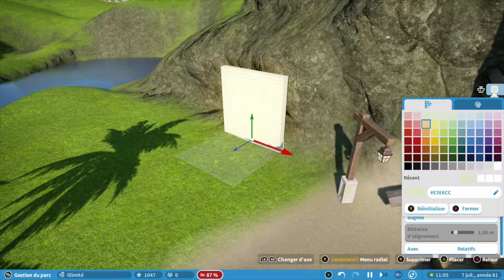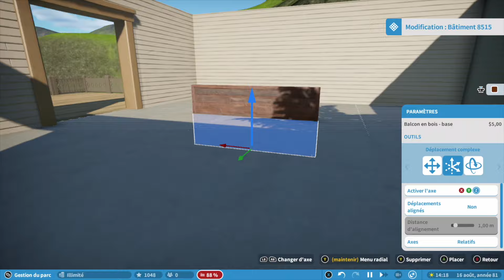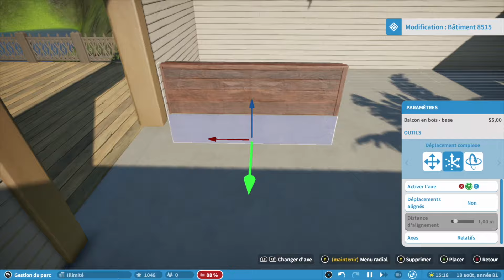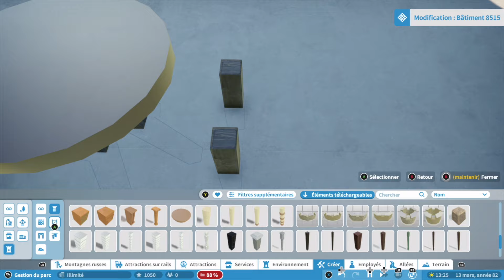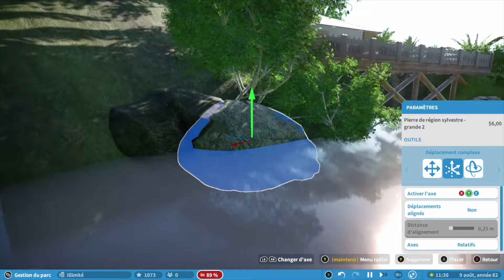Planet Coaster | Raccoon Bay Water Park Ep.2 : Plongeoirs, toboggans... on termine le parc aquatique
Hello ! On continue d'avancer sur Raccoon Bay Water Park, le parc aquatique que j'ai récemment commencé sur Planet Coaster Console Edition. On fait le tour des nouveautés : des nouveaux toboggans et une zone de plongeons, et on termine la partie parc aquatique en construisant un petit restaurant. Je m'excuse pour la qualité audio, petit soucis de micro. Je rappelle que j'utilise tous les DLC de Planet Coaster Console Edition.

Planet Coaster - Console Edition - Xbox One S
Let's play Planet Coaster FR

0:00 Les nouveautés
5:26 Time Lapse / Speed Build / Accéléré
17:16 Résumé